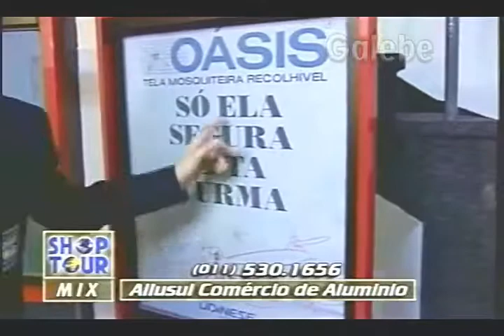ALLUSUL COMÉRCIO DE ALUMINIO YURI GALEBE 24 01 1997